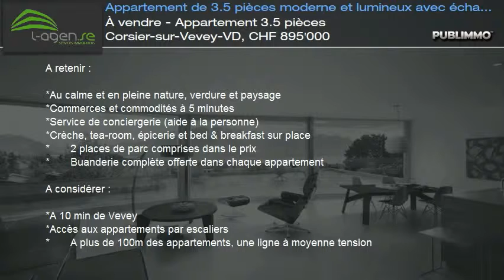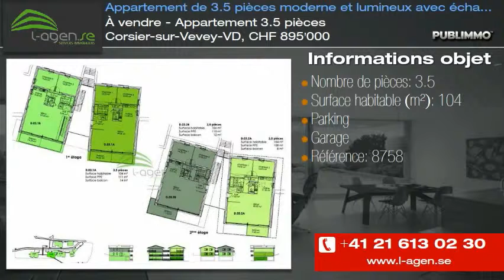À vendre - Appartement 3.5 pièces Corsier-sur-Vevey-VD, CHF 895'000